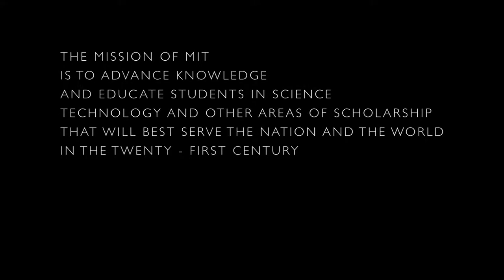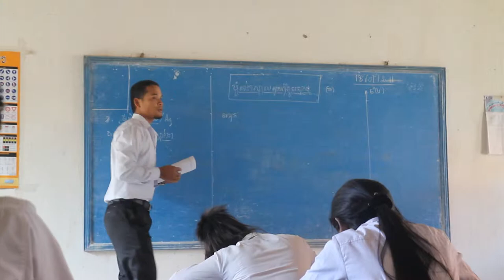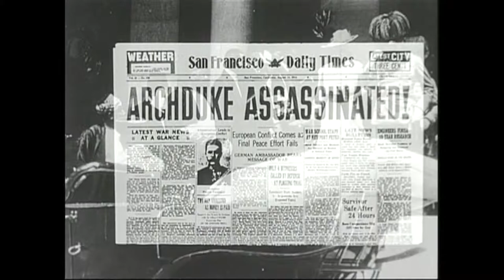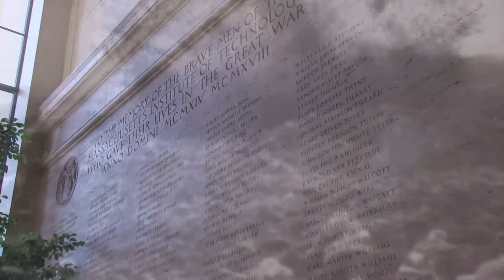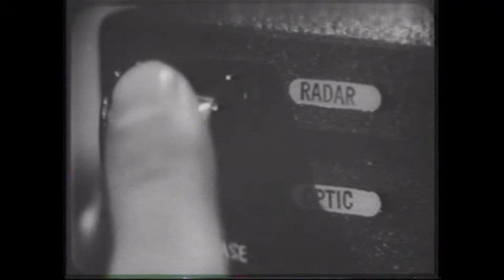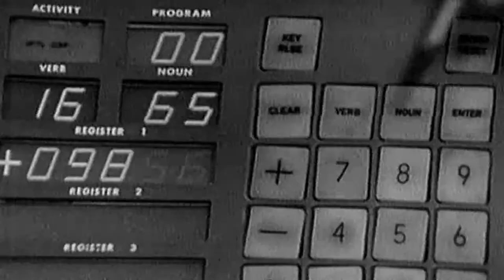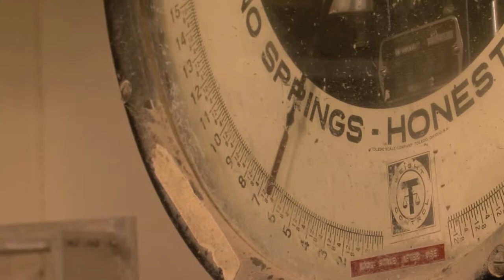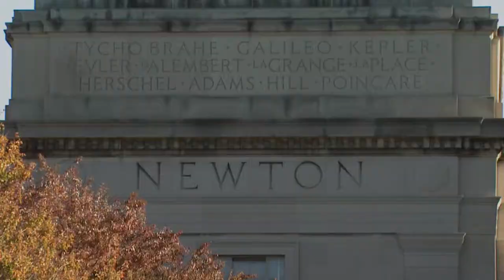MIT150 - MIT in Service - 2011 Sesquicentennial Celebrations Documentary